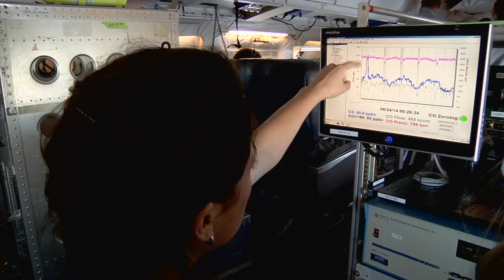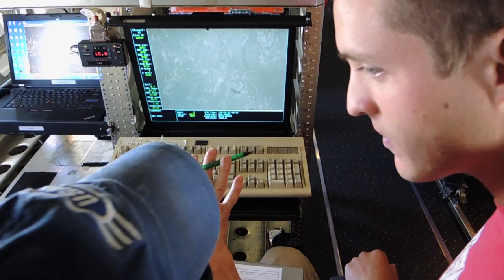NASA Student Airborne Research Program 2014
Thirty-two students were selected from across the United States to participate in the 6th annual NASA Student Airborne Research Program (SARP) in Southern California.

SARP provides students with hands-on research experience in all aspects of a major scientific campaign, from detailed planning on how to achieve mission objectives to formal presentation of results
and conclusions.

Students work in multi-disciplinary teams to study surface, atmospheric, and oceanographic processes while flying onboard the NASA DC-8, a highly specialized research aircraft used for studying Earth system processes, calibration and validation of space-borne observations, and prototyping instruments for possible satellite missions.

Participants assist in the operation of instruments onboard the DC-8 to sample and measure atmospheric solar radiation and gases, and to image land and water surfaces in multiple spectral bands. Along with airborne data collection, students participate in taking measurements at field sites.

SARP is funded by the NASA Ames Cooperative for Research in Earth Science and Technology (ARC-CREST) and managed by the National Suborbital Education and Research Center

SARP 2015 will take place in Southern California with research
locations based at the University of California, Irvine and at the NASA Armstrong Aircraft Operations Facility in Palmdale.